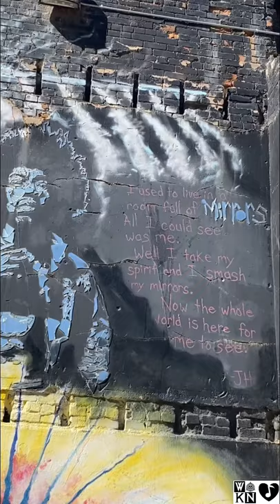Walk Around The Freak Alley In Downtown Boise To This Fire Tech House Music